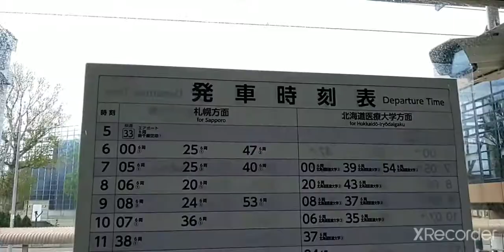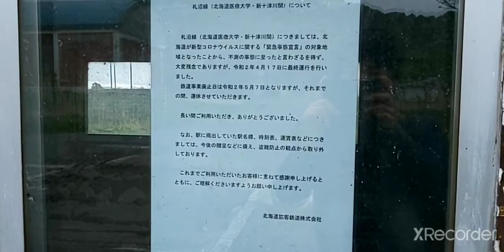廃線後の札沼線 北海道医療大学～石狩金沢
jr北海道は線路を滅ぼすのが趣味です。
人が乗らないので仕方がありません。
そのくせ北海道は高速道路ばかり伸ばします。
嫌がらせです。
札幌市は地下鉄に人が密集するような嫌がらせをします。
そんなことばかり被害を受けているので、赤字ばかりです。